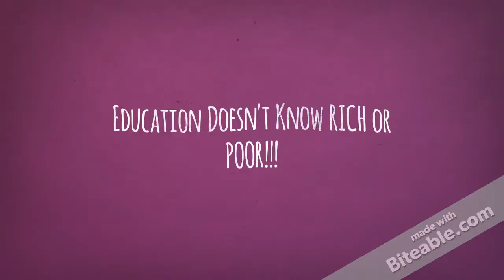SAIS VEX Community (Charity SCHOOLS) 98406